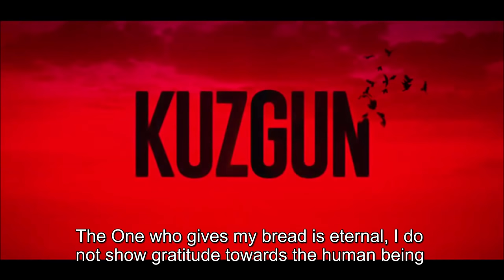Kuzgun Theme Song - Minnet Eylemem with English Lyrics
Minnet Eylemem written by Poet Kul Nesimî

Har içinde biten gonce güle minnet eylemem
Harabi,Farisiyi bilmem, dile minnet eylemem
Sırat-ı Mustakim üzere gözetirim Rahimi
İblisin talim ettiği yola minnet eylemem

Bİir acayip derde düştüm herkes gider karına
Bugün buldum bugün yerim,Hak kerimdir yarına
Zerrece tamahım yoktur şu dünya varına
Rızkımı veren Hüda dır kula minnet eylemem

Ey Nesimi Can Nesimi ol gani mihman iken
Yarın şefaatarım Ahmed-i Muhtar iken
Cümlelerin rızkını veren ol gani serdar iken
Yeryüzünün halifesi hünkara minnet eylemem